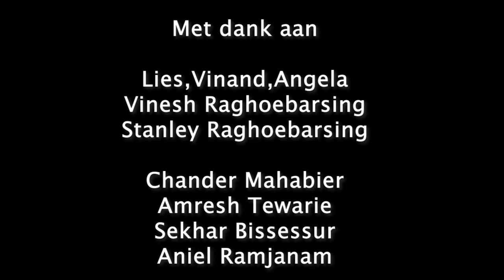Talktime Natraj tv " Iwan Raghoebarsing in memoriam "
Op zaterdag 29 mei om 18.00 uur, is er een speciale uitzending van Natraj TV Talk Time ter nagedachtenis van Iwan Raghoebarsing.
De uitzending is in de regio Amsterdam op TV te zien. Buiten de regio via onderstaande link:

In Suriname wordt Talk Time uitgezonden op zondag 30 mei vanaf 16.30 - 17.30 uur via Trishul TBN kanaal 20.1

*In Loving Memory Of Iwan Raghoebarsing*

Team Natraj TV
Host Angel ArunA (Research)
Studio 1 SALTO
Regie SHANTI PRAKASH